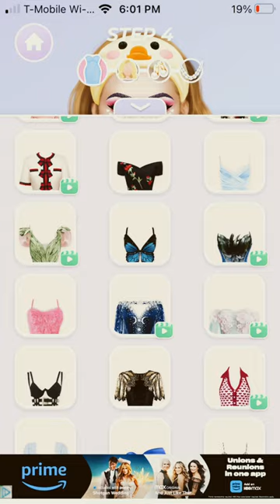April 6, 2023